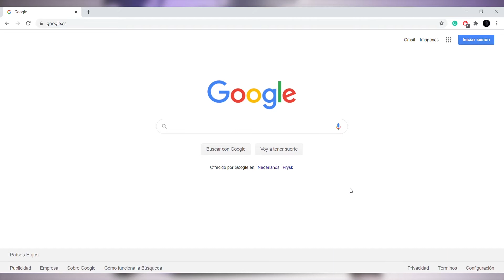Cuál es el MEJOR DIA para CONSEGUIR VUELOS BARATOS | TIEMPO EXACTO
"cuando BUSCAR TU ticket PARA VIAJAR?"
es una pregunta que muchos nos hacemos y algo que es real es que
muchos de nosotros compramos nuestros vuelos last-minute, pero que dicen los expertos sobre todo esto?
sera que salen mas baratos o mas caros?
A estas preguntas y muchas mas les daremos respuesta en este video

👉 Equipo que usamos para grabar nuestros videos:

►sandisk Extreme 64gb 90mb
►sandisk Extreme Pro 64gb 170MB
►iPhoneXR
►Mavic Pro
►Dji osmo 3 mobile
►Zhiyun Weebill S
►Rollei C5i